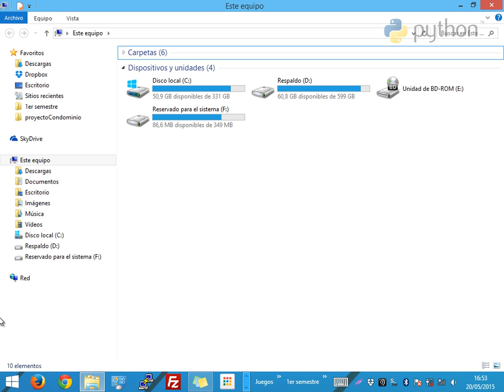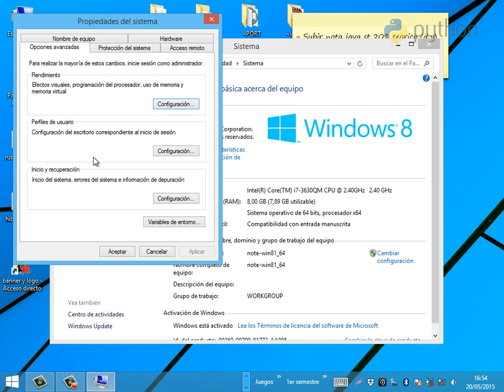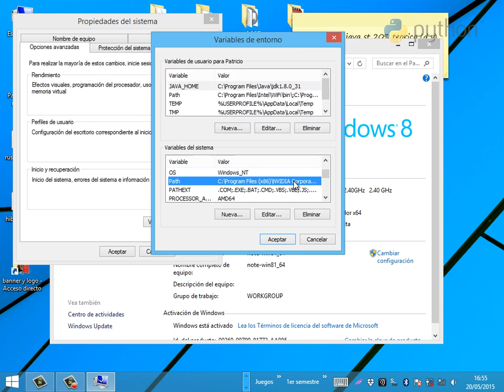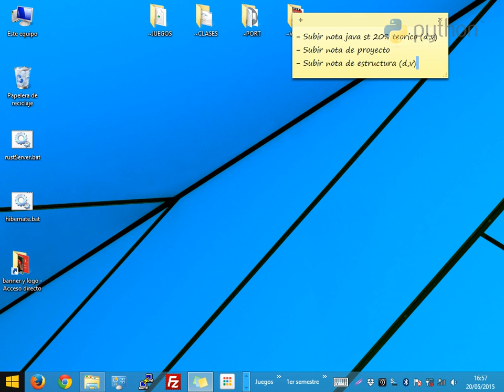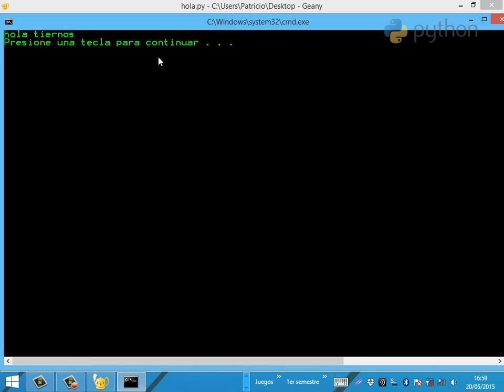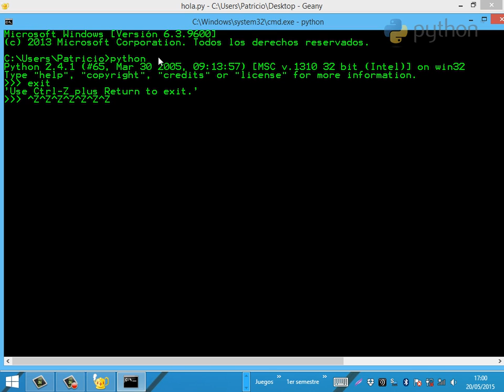[Solución] Geany: "python" no se reconoce como un comando...